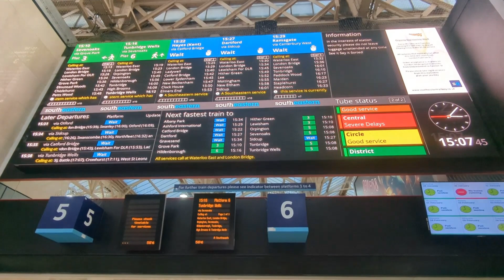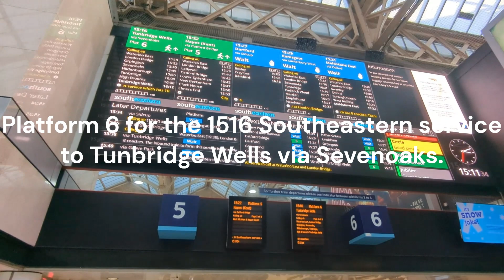CHX announcements 26/01/2024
London Charing Cross announcements voiced by Anne.